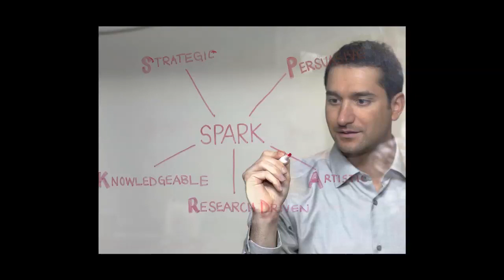Chispa creativa: Spencer Gerrold at TEDxPenas